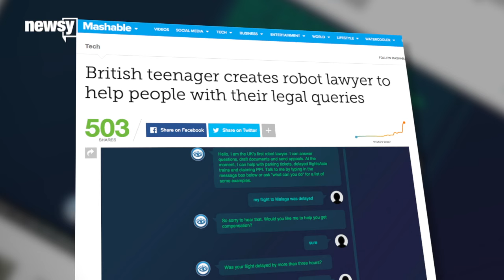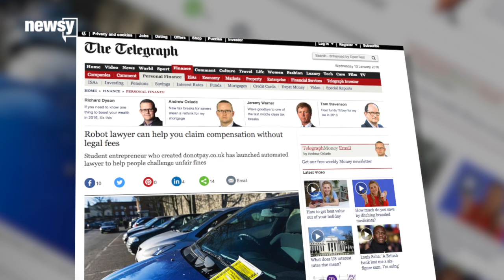Trying To Get Out Of A Parking Ticket? There's A Robot For That - Newsy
A British 19-year-old created an online robot that helps you avoid paying for a parking ticket.

Sources:
Sources
Flickr

Image via:
Getty Images / Carl Court